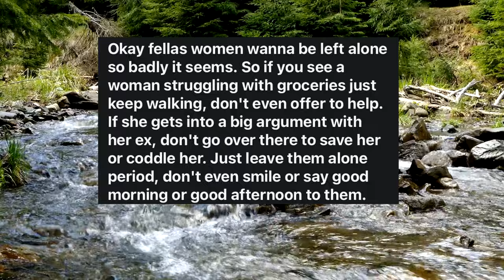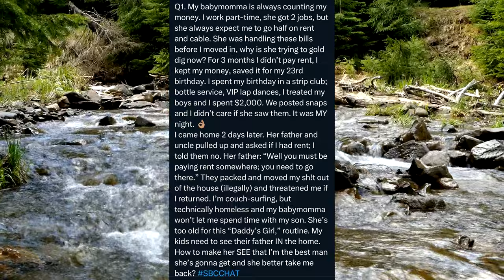Toxic Guy Keeps Cheating On Wife!!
This is my first video so be nice, i am learning. I stutter, misread, and jump around. i will get better with each video however.

I am joined by @NaiadesAqua to go over a bunch of posts i have found with toxic people. Hear what we have to say and leave a comment on what you think. Hope you enjoy and thank you for stopping by.